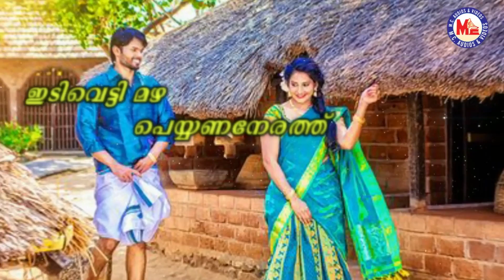പെണ്ണിൻറ്റെ കാതിൽ കഥപറയുന്ന നാടൻപാട്ട് | Nadanpattukal | Nadan Songs Malayalam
Kaalam Poya Pokk Kandodye Song
Vidhu Prathap Nadanpatukkal
Folk Song Malayalam
New Nadan Pattukal Malayalam 2018
Pranavam Sasi Nadan Pattukal
Nadan Pattukal MP4
Pranavam Sasi Nadnan Songs
Malayalam Cultural Nadan Songs
Folk Song In Malayalam Video
Malayalam Traditional Song MP4
Malayalam Nadanpattukal Video
MC Videos Cultural Programms
MC Audios And Videos